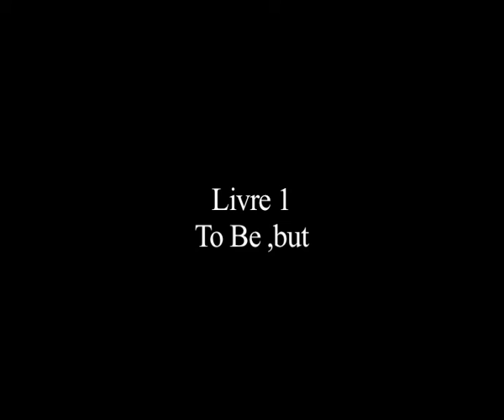I am not but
To be but